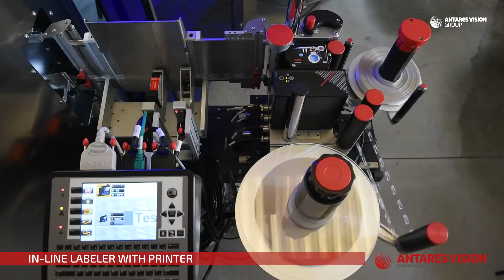AV Group | Automatic Visual Inspection & Leak Detection for Glass Ampoules